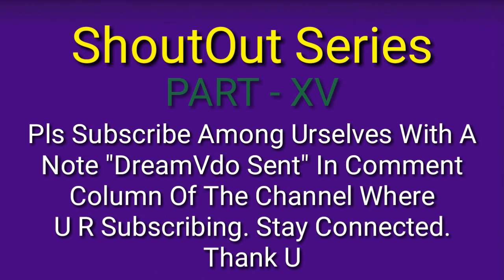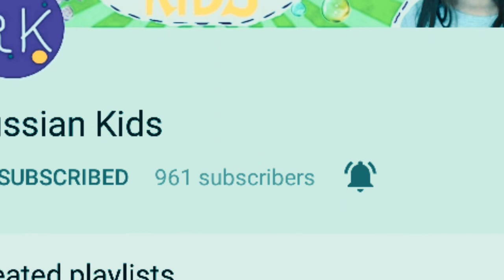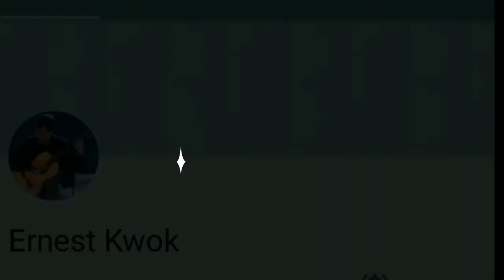SHOUTOUTS SERIES : PART - XV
Hi,
Lady Callidora

Thank U.